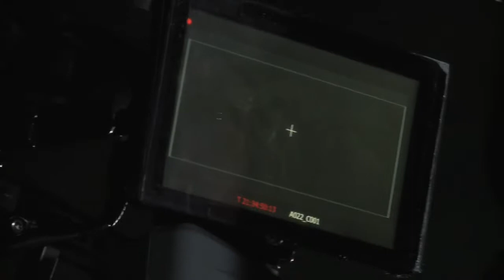BASIC.Prayer - Behind the Scenes with Francis Chan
Join Francis Chan as he looks at the exciting production of BASIC.Prayer.